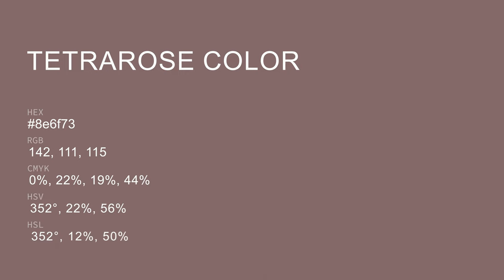Tetrarose color 8e6f73 hex color - Brown color - Cool color 8e6f73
What color is Tetrarose ? 8e6f73 hex color - Brown color - Cool color 8e6f73

Hex 8e6f73 Color Code is also known as Tetrarose color.